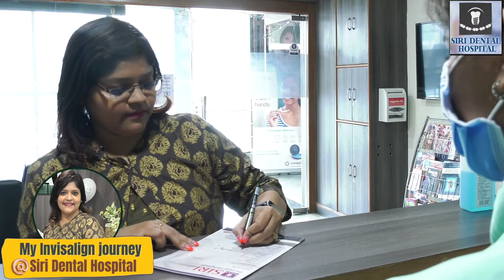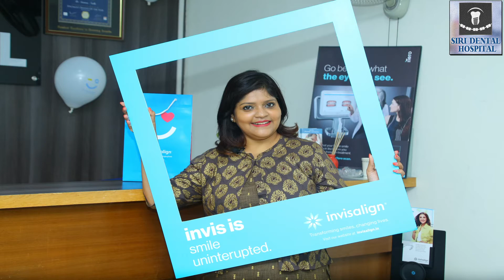My Invisalign Journey || What To Expect || Revvathy || Siri Dental Hospital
I'm REVVATHY, LifestyleInfluencer Elegant fashion & living | Plant based food, Social Media Manager... this is my Invisalign journey! Everything I hope this video will give you a good idea as to what to expect if you want to get yo teeth fixed girl. Getting my Invisalign actually turned out to be one of the better things to come out of 2022. My experience with Siri Dental Hospital is very nice... doctors, staff are very cooperative. Siri dental Hospital is well equipped with latest technology in dentistry. I can firmly recommend siri dental is the best invisalign provider.

Actually Revvathy wanted to design her smile but did not want to go for traditional braces.
Recently she heard about Invisalign’s innovative clear aligners that perfectly fixed her smile without making her conscious.
Crooked teeth or smile alignment? Invisalign clear aligners are virtually invisible, removable & are a comfortable way of teeth straightening.

Invisalign system is the most advanced clear aligner system in the world for teeth straightening. USA FDA approved technology.
Find an Invisalign provider and join 6 million patients today

Our Branches:
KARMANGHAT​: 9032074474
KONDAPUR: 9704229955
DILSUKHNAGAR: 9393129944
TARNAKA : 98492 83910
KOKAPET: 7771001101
We, SIRI DENTAL TEAM, are committed to providing you with a unique experience that caters to you as an individual. Whether you are a child, teen, or adult, we will take excellent care of your smile and ensure you feel at ease during your visit.
Our team truly enjoys building trusting relationships with patients of all ages. We take time to get to know you, so you will feel part of our family as we build lasting memories together at SIRI DENTAL.
Step into our clinic where your anxieties will disappear. Our friendly team will immediately put you at ease as we treat you to an exceptional experience.
We also boast of in-house aligners design, fabrication, in-house dental lab and intraoral scanners also
Experience the testimonials of happy patients and our gallery of case reports on our